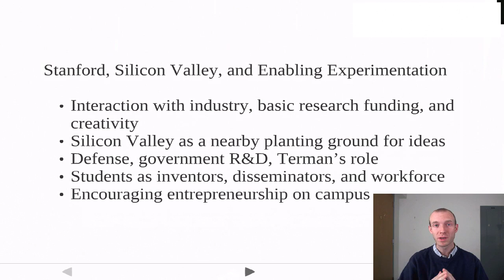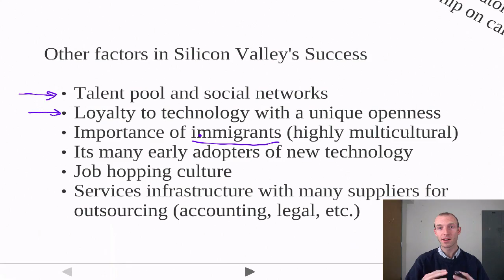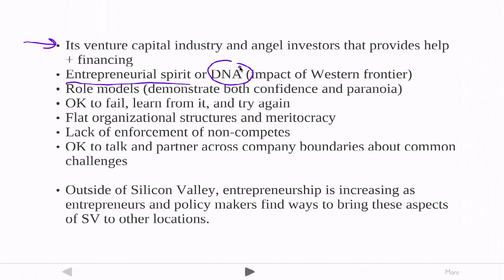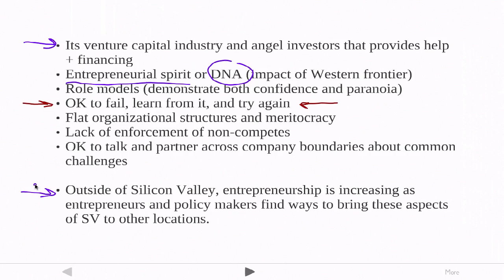2. Silicon Valley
Chuck Eesley discusses some of the popular theories on why Silicon Valley has succeeded as a startup hub.

Take the quizzes and find the rest of the course